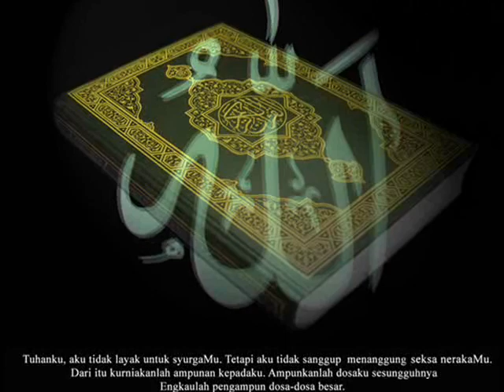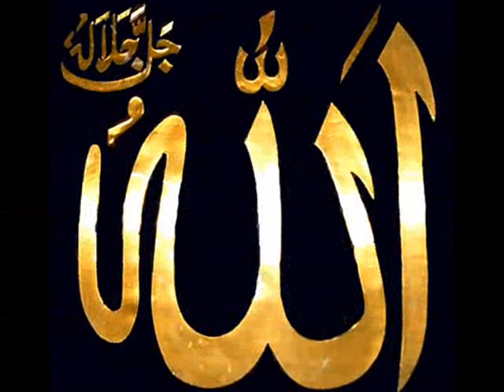Fartaqi - Al-rejaab by Curi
powered by Curi